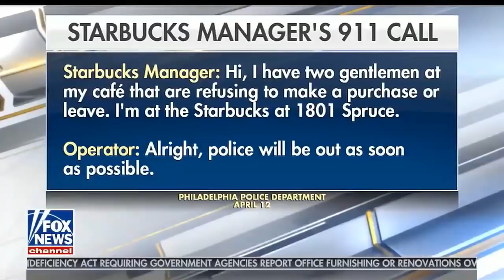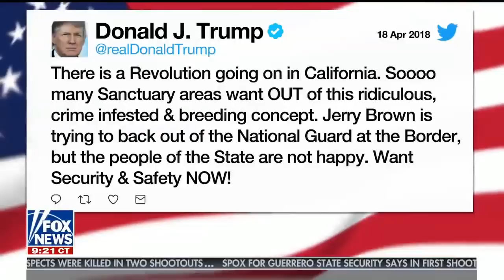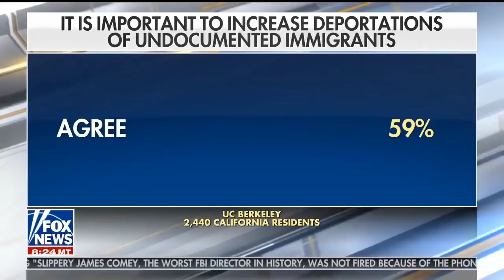The Ingraham Angle 4/18/18 ( 10PM ) FOX NEWS TODAY April 18,2018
Laura Ingraham
Laura Ingraham is the host of FOX News Channel’s (FNC) The Ingraham Angle (weeknights 10PM/ET). She joined the network in 2007 as a contributor.

Laura Ingraham shines a spotlight on everyday Americans and examines how their lives are affected by politics at the federal, state and local level.